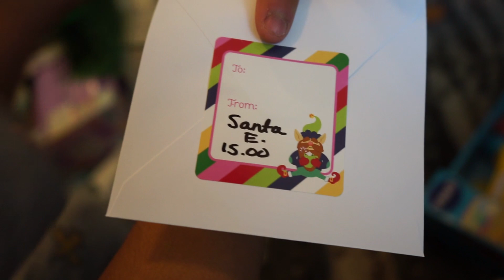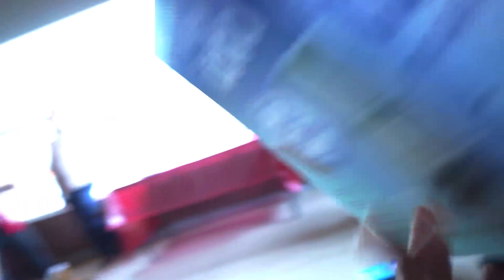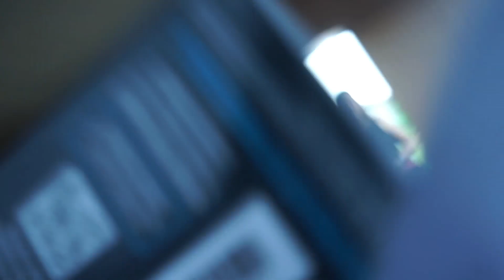Day in my Life🔥 Ep.3 (HOLIDAYSS!!🎄🦃)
Comment on what you want to see!! (Going to try to upload once every week!.)

Appreciate the love and support!🙌🏽